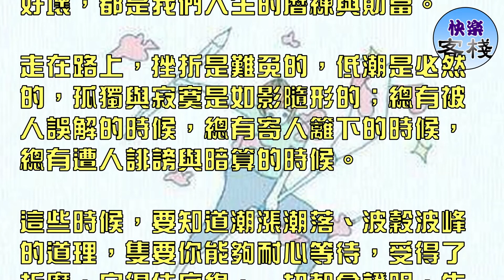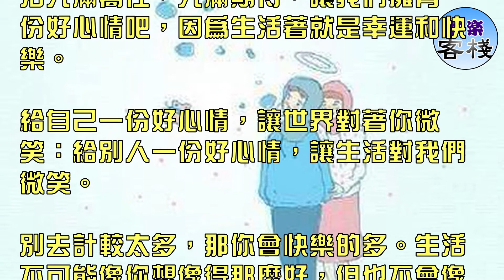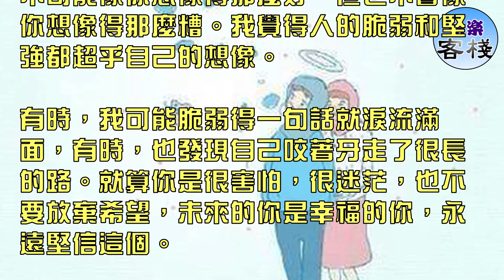人一生中， 千萬不要拿過去的記憶， 來折磨現在的自己｜心靈勵志｜快樂客棧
求人不如求己，真正能夠解憂的，隻有我們自己。不論順利也好，坎坷也罷，生活中所有的遭遇我們都要淡然接受，永遠做生活的強者，不做生活的逃兵。

人生是沒有退路的，雖然有的時候不免會走點彎路，但那終究是為了向前邁進。人生路途中所經曆的人和事，無論好壞，都是我們人生的曆練與財富。

走在路上，挫折是難免的，低潮是必然的，孤獨與寂寞是如影隨形的；總有被人誤解的時候，總有寄人籬下的時候，總有遭人誹謗與暗算的時候。

這些時候，要知道潮漲潮落、波穀波峰的道理，隻要你能夠耐心等待，受得了折磨，守得住底線，一切都會證明，生活不會拋棄你，命運不會舍棄你。

不經曆風雨怎能見彩虹，生命的光彩隻有經曆過滄桑才能彰顯出來。浮生若茶，那些不經風雨的人，平平靜靜生活，就像溫水沏的淡茶安穩地懸浮著，

永遠都無法讓人領略到他的真味，而那些飽經滄桑、在風風雨雨的歲月中沉沉浮浮的人，就像被沸水沏了一次又一次的釅茶，終將溢出他生命的脈脈清香。

曾經輸掉的東西，隻要你想，就一定可以再一點一點贏回來。人生就是靠著不斷的遺忘，才比較容易活得下去。找不到堅持下去的理由，那就找一個重新開始的理由，生活本來就這麼簡單。

人生最重要的，不是成功而是價值；不是你所購買到的，而是你所創造的；不是你所得到的，而是你所付出的；不是你所學到的，而是你所傳授的！

人生真正的價值不在人生的舞台上，而在我們今天扮演的角色中。過去的經曆再光彩，也是一束凋謝的花朵，今天的生活雖平凡，卻是一把充滿生命力的種子.

不要拿過去的記憶，來折磨現在的自己。保持好心情，也就擁有了自信，繼而擁有了年輕和健康。就擁有對未來生活充滿嚮往，充滿期待，讓我們擁有一份好心情吧，因為生活著就是幸運和快樂。

給自己一份好心情，讓世界對著你微笑：給別人一份好心情，讓生活對我們微笑。

別去計較太多，那你會快樂的多。生活不可能像你想像得那麼好，但也不會像你想像得那麼糟。我覺得人的脆弱和堅強都超乎自己的想像。

有時，我可能脆弱得一句話就淚流滿面，有時，也發現自己咬著牙走了很長的路。就算你是很害怕，很迷茫，也不要放棄希望，未來的你是幸福的你，永遠堅信這個。

笑著去面對，不去埋怨。悠然，隨心，隨緣。如果有人能夠理解你，那麼即便與你待在房間里，也會如同在通往世界的道路上旅行。

懂你的人，會用你所需要的方式去愛你；不懂你的人，會用他所需要的方式去愛你。不管愛情，還是友情，終極的目的不是歸宿，而是理解、默契。

你認命比抱怨還要好，人生的跑道上，有人用心欣賞風景，有人努力讓自己成為風景。人人都希望追求到美好，其實美好就是無止境的追求。

生活就像是在過山車。你可以在每次顛簸的時候都去尖叫，也可以高舉著雙手去享受整個過程。